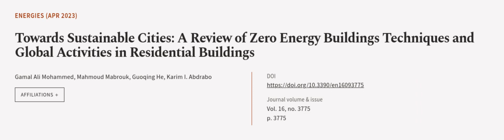Towards Sustainable Cities: A Review of Zero Energy Buildings Techniques and Global A... | RTCL.TV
### Keywords ###

### Article Attribution ###
Title: Towards Sustainable Cities: A Review of Zero Energy Buildings Techniques and Global Activities in Residential Buildings
Authors: Gamal Ali Mohammed, Mahmoud Mabrouk, Guoqing He ,and Karim I. Abdrabo

### Video Timestamps ###
0:00:00 - Summary
0:01:05 - Title
0:01:11 - Outro
0:01:15 - End